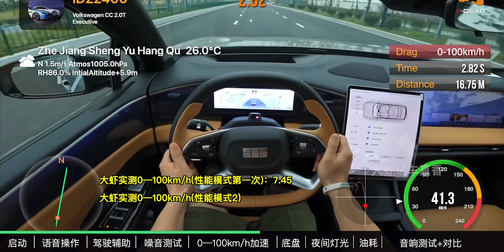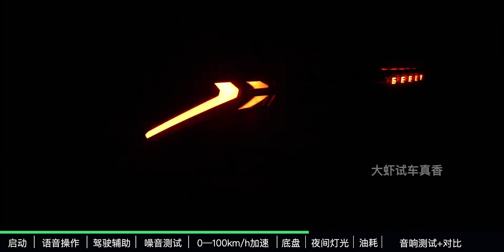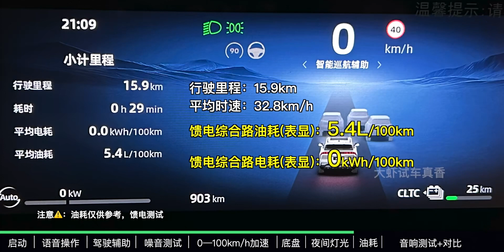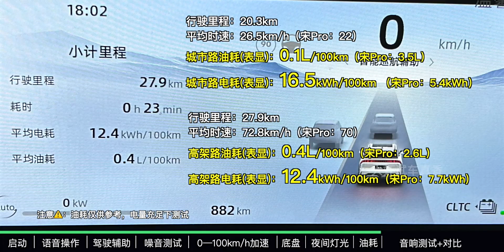【大虾沉浸式试驾】吉利银河L7顶配👉百公里加速·隔音·油耗全知道！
这才是真正的玩车自由,汽车,吉利银河,银河L7,吉利银河L7,隔音,吉利,百公里加速,油耗,“你是懂养车的”养车PK赛